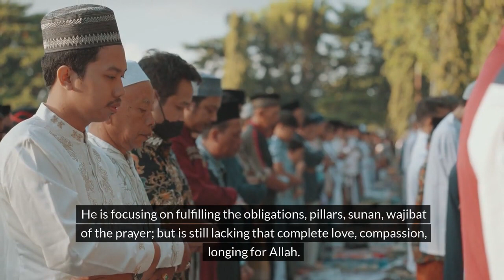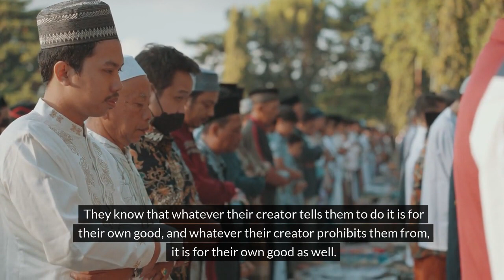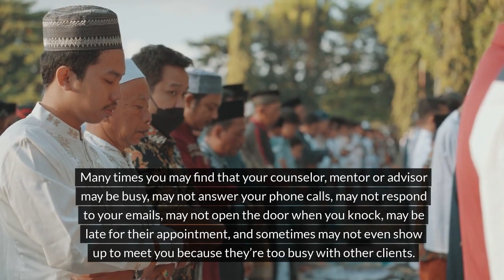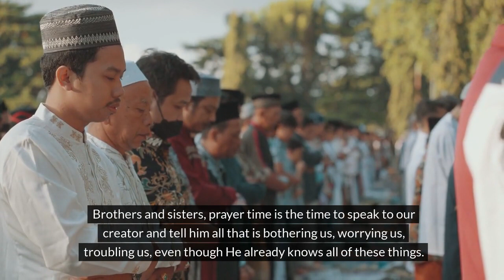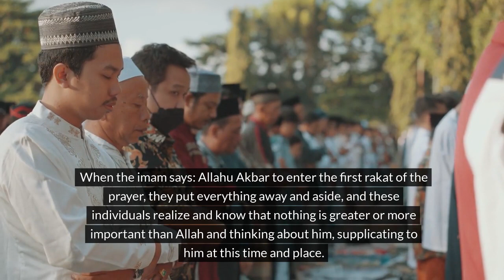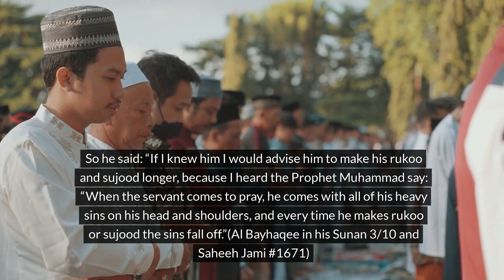DailyReminder11 Categories of Muslims who pray part 2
About Faruq Post:
This is the official youtube channel of Faruq Post and Islamic Ministries and Community Development. Committed to bringing you authentic Islamic knowledge based upon the Quran and Sunnah with the understanding of the righteous predecessors.

We hope that our content will be beneficial to you and help you to learn more about Islam.